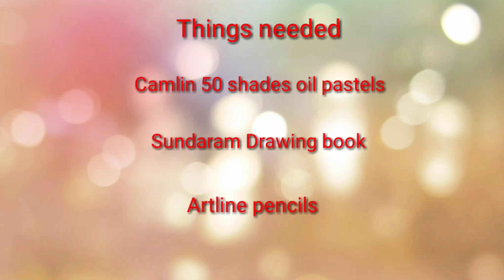Diya ( time lapse ) Drawing .. Diwali special// Latest Update 2018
Link for oil pastels
Camel Oil Pastel with Reusable Plastic Box - 50 Shades: Amazon.in ...

Link for Drawing books
Sundaram A/3 Artist Drawing Book (Spiral): Amazon.in: Office Products

Thanks for seeing